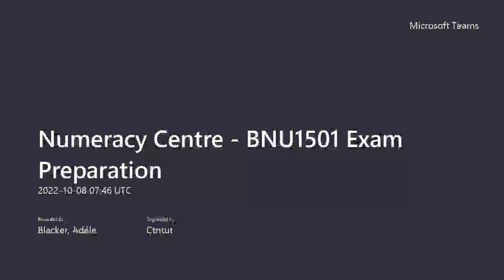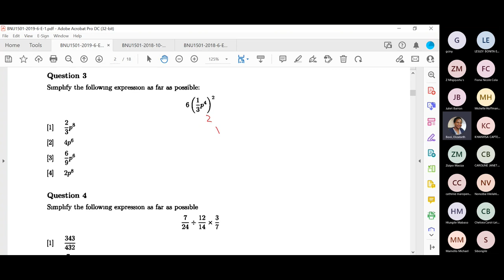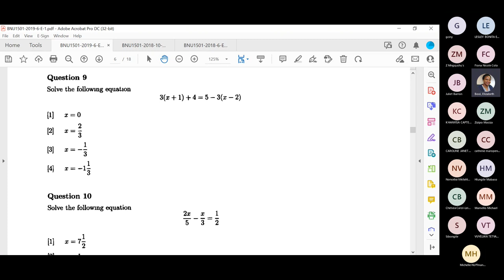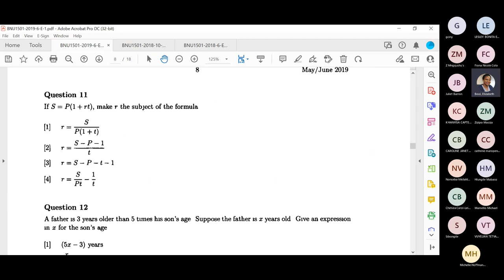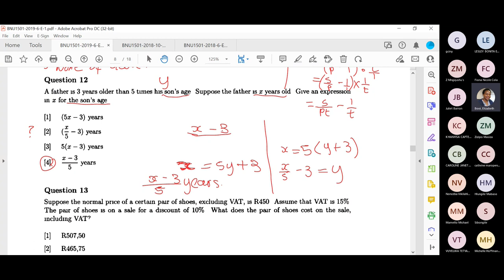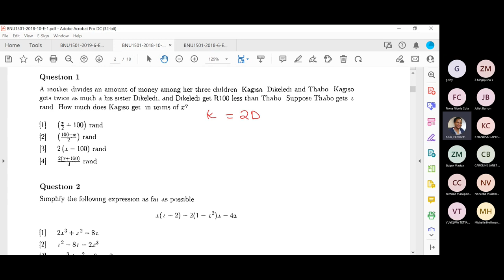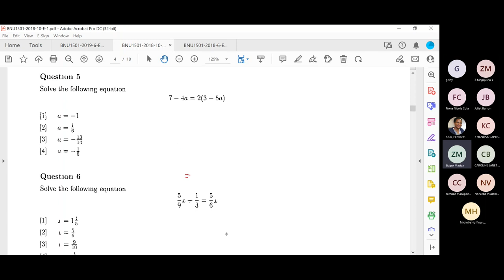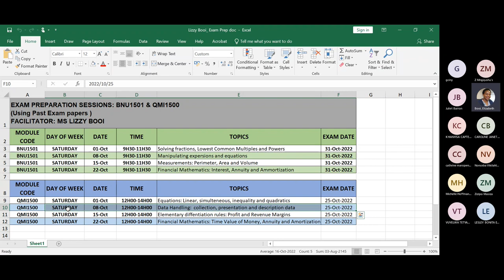BNU1501 Exam Preparation 08 October 2022 | Expression and equations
This video covers expressions and equations.